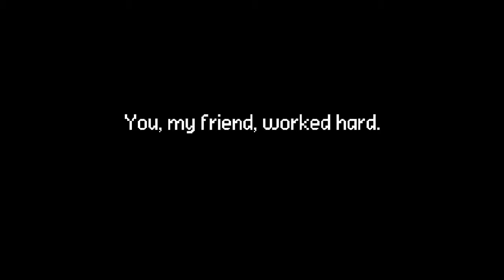Stolen Laser Nips - ESJ Groove City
WARNING: This game has flashing lights. I f you suffer from seizures, then I strongly suggest you don't watch this video just in case.

The laser nipples have been stolen from a giant robot stripper and we're gonna find the one who took them and bring them to justice!

I have no idea why I'm putting myself through this after what happened with the first game. I enjoyed it, though and it wasn't too difficult. I do plan on doing the extra levels for these games, but that won't be for a while.